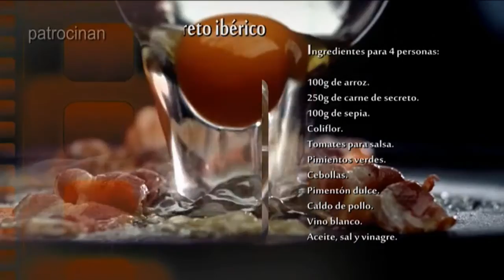MI PULPITO A LA GALLEGA "Arroz meloso con secreto ibe 28 10 2015